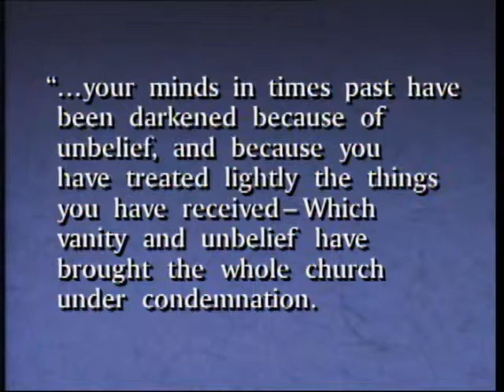Mormon doctrine - A Testimony of the Book of Mormon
Mormon doctrine - A Testimony of the Book of Mormon - When you read the Book of Mormon, concentrate on the principal figure in the book—from its first chapter to the last—the Lord Jesus Christ.

Russell M. Nelson, Of the Quorum of the Twelve Apostles,  "A Testimony of the Book of Mormon" Mormon General Conference October 1999